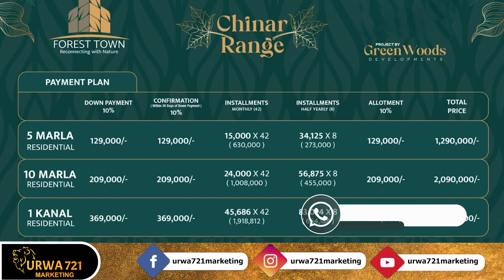Forest Town Islamabad | Pakistan's First Eco-Friendly Housing Project| New Block In Forest Town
In this video we will share information About Forest Town Islamabad | Pakistan's First Eco-Friendly New Housing Project new Block In Forest Town

islamabadrealestate# realestae

Real Estate Marketing Company
Real Estate Investor
Real Estate Service Provider
Islamabad Property
Islamabad Property
Kingdom Valley
Rudn Enclave
Islamabad
Rawalpindi